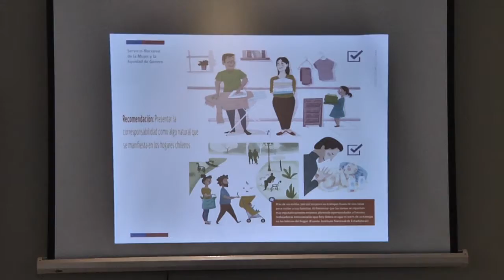NOTA EQUIDAD DE GÉNERO